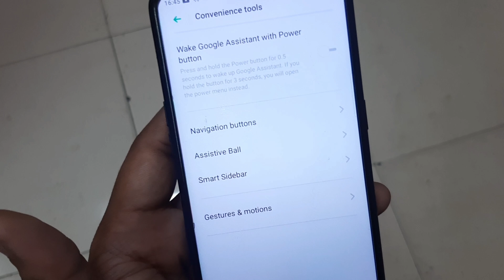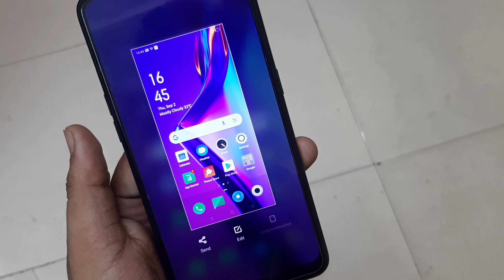Oppo A12 Me Screenshot Kaise Le | Phone Me Screenshot Kaise Lete Hain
Aaj me aapke bataunga kisi bhi oppo ke phoen me jaise ki oppo a12 me to uss phone me screenshot kaise liya jaata hai aaiye aaj me aako samjhata hu to video laast tak dekhen

Oppo a31 mobile me screenshot kaise kare
Oppo mobile me screenshot kaise le